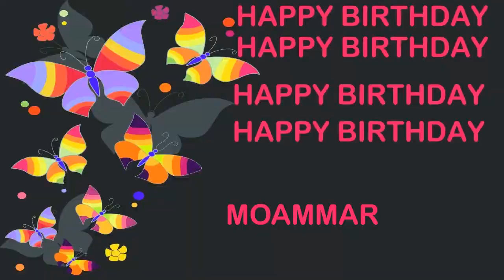Moammar Birthday Postcards & Postales